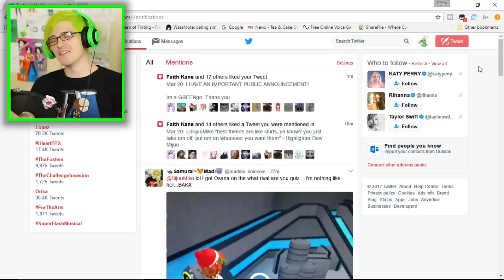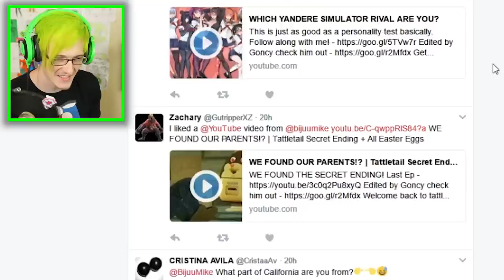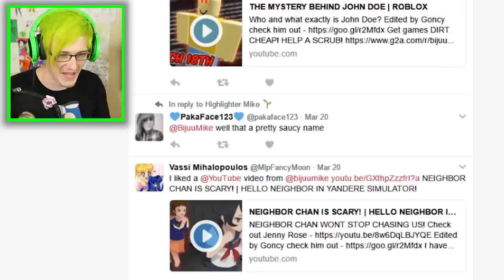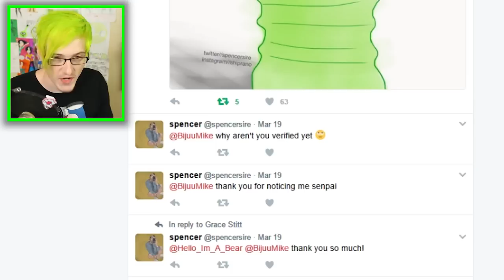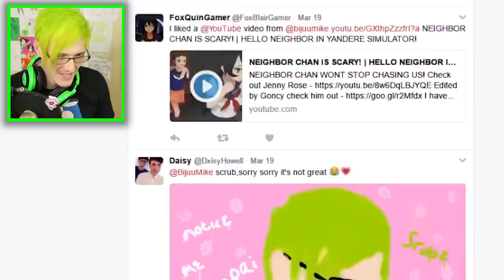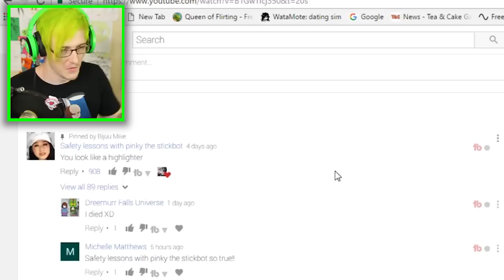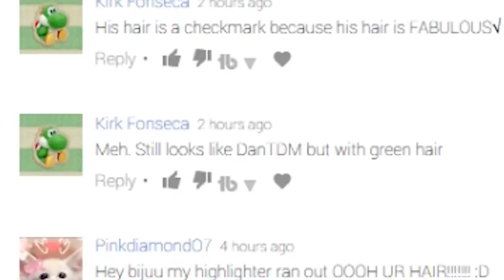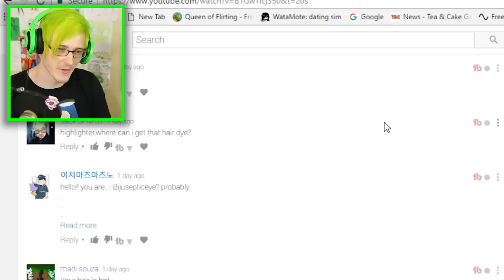STOP CALLING ME A HIGHLIGHTER! 😠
I AM A PERSON